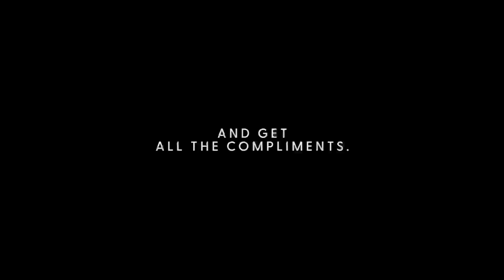TOP 8 Kentucky Distilleries RANKED in a BLIND TASTING! - BRT 167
Randy and Wes sit down to a blind tasting where they have 8 samples from 8 of the top Kentucky Distilleries. Their options are 1792 Full Proof, Booker's, Elijah Craig Barrel Proof, Four Roses Single Barrel, Maker's Mark Cask Strength, Old Forrester 1920, Stagg Jr., and Wild Turkey Rare Breed.

Tune in and find out where they ranked these bourbons!

If you like this content, or even the discussion of this subject, we would like to personally invite you to join our free member community.

~RESULTS~
Four Roses - Wes (5th) // Randy (3rd)
Wild Turkey Rare Breed - Wes (3rd) // Randy (2nd)
Bookers - Wes (7th) // Randy (4th)
Maker's Mark - Wes (8th) // Randy (8th)
Stagg Jr - Wes (1st) // Randy (1st)
1792 Full Proof - Wes (2nd) // Randy (7th)
Old Forrester 1920 - Wes (4th) // Randy (5th)
Elijah Craig Barrel Proof - Wes (6th) // Randy (6th)

Where would you rank these bottles?